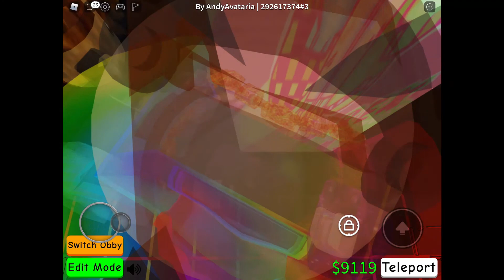A cool obby in obby creator